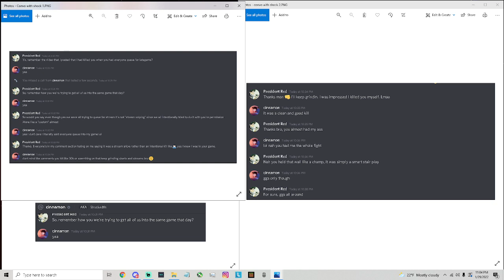Explanation of the video where I Killed Shockedfn *GGs Only*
This video was made for all the timmys and haters that wanna sit in my comment section saying I am a stream sniper and I'm trash compared to Shocked blah blah blah. This is a convo I had with Shocked, which shouldnt have needed to be had anyways. I hope this will shut yall up, ill link his discord server for the people who will inevitably say "Its a fake account to look like his" You can go check his profile yourself.
Heres a link to the original video if youre confused on whats happening
GGs only Shockedfn